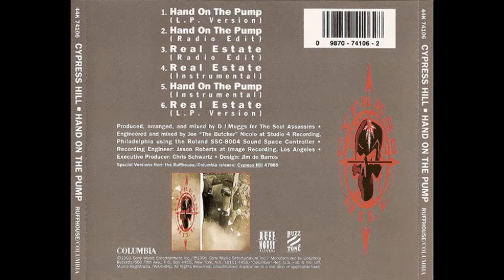Cypress Hill - Hand On The Pump (Instrumental)